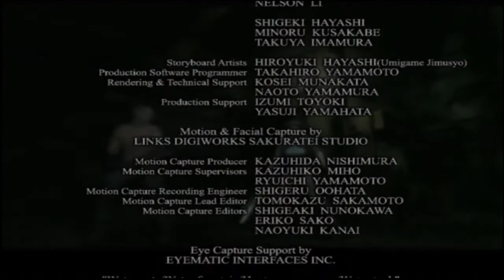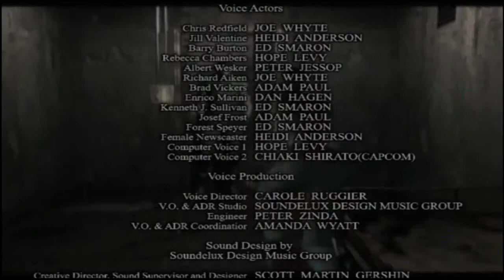Resident Evil [Remake] Jill Valentine -Part 12- FINAL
Hello to one and all, we continue our next entry in the saga of Resident Evil, the Remake. Starting with Jill Valentine from  S.T.A.R.S. (Special Tactics and Rescue Service) Alpha team. Hope you enjoy this.

Game: Resident Evil (Remake)
Console: Nintendo Game Cube
Designer: Shinji Mikami
Release Date: 30-April-2002
Publisher: CAPCOM
Videos: 12 of 17